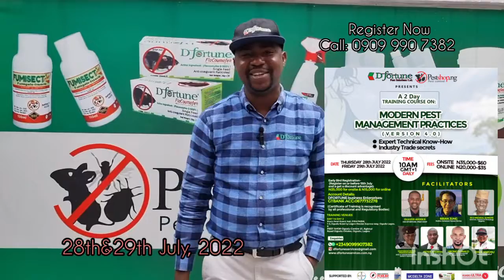2 Day Certificate Training Course in Modern Pest Management Practices Register Now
This promises to be one of the best ever, do not miss it!

We do this once a year, it will take another full whole year for you to have another of this opportunity.

Why wait? Take action now.